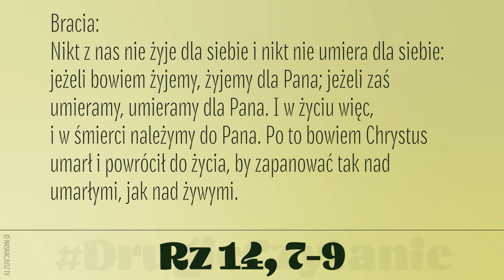DrugieCzytanie | 17 września 2023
17 września 2023
Czytanie z Listu Świętego Pawła Apostoła do Rzymian
Bracia:
Nikt z nas nie żyje dla siebie i nikt nie umiera dla siebie: jeżeli bowiem żyjemy, żyjemy dla Pana; jeżeli zaś umieramy, umieramy dla Pana. I w życiu więc, i w śmierci należymy do Pana. Po to bowiem Chrystus umarł i powrócił do życia, by zapanować tak nad umarłymi, jak nad żywymi.